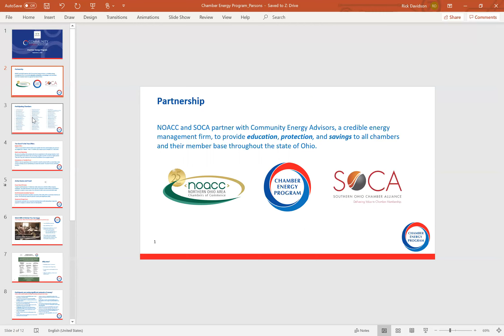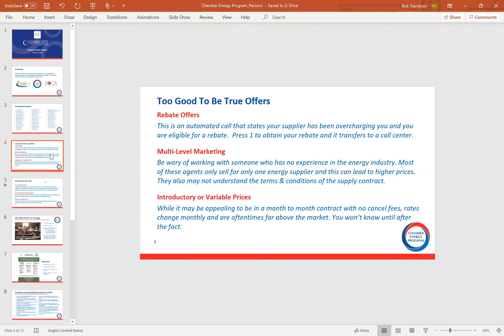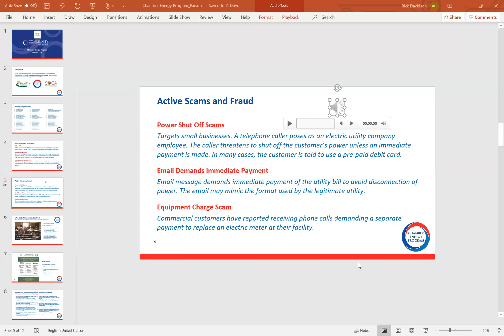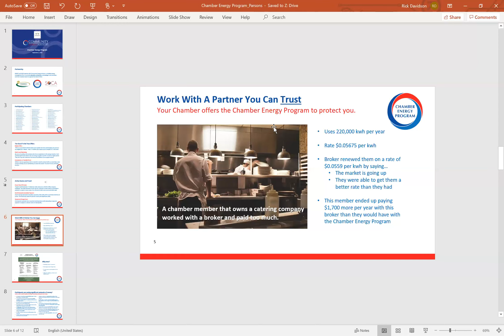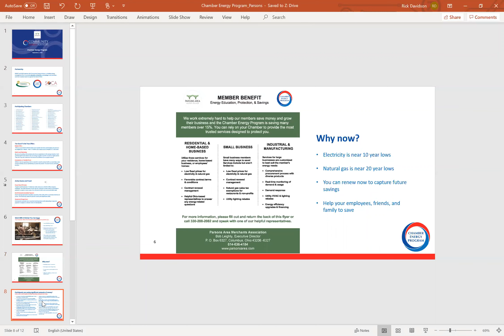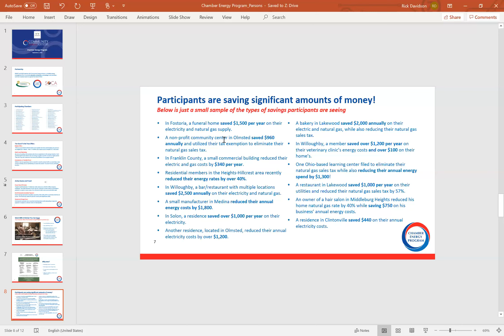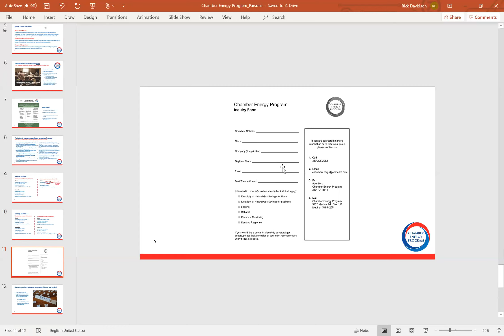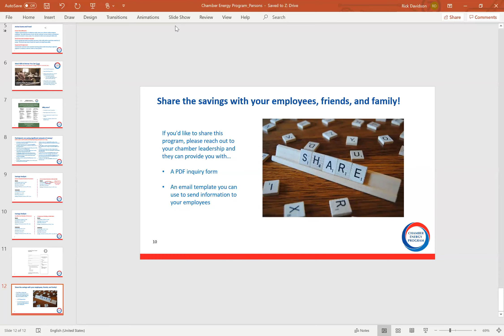PAMA Stakeholders - September 2, 2020